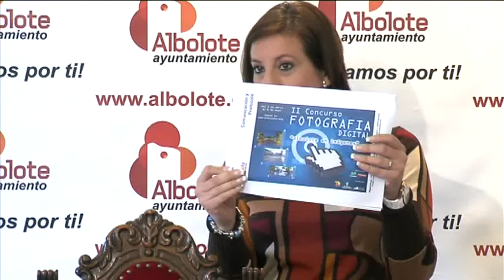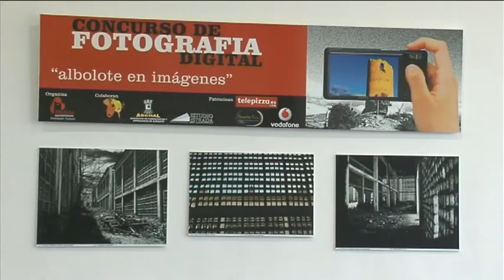SEGUNDA EDICIÓN DEL CONCURSO DE FOTOGRAFÍA "ALBOLOTE EN IMÁGENES"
En la 2ª edición del Concurso de Fotografía Digital "Albolote en Imágenes" se valorarán especialmente las fotografías de tradiciones locales, concretamente la Semana Santa y el día de la Cruz.